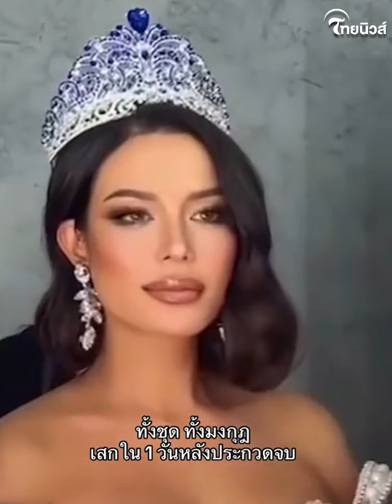มงต้องมา! “ซูซี่ สุษิรา” ถูก “น้องฉัตร” แปลงโฉมจากท้าวทองกีบม้า เป็น MU 2023 สวยจนแยกแทบไม่ออก!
รู้กันบันเทิง : เห็นแล้วร้องโอ้โห วันนี้เราจะพาทุกท่านมาเปิดภาพ “ซูซี่ สุษิรา” หลังถูก “น้องฉัตร” แปลงโฉมจากท้าวทองกีบม้า เป็น Miss Universe 2023